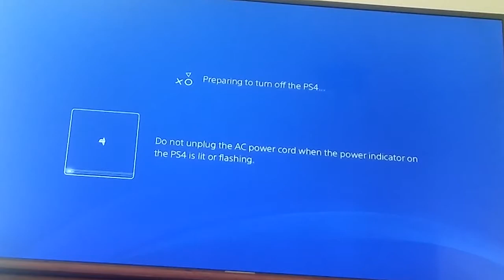Fortnite battle royal dumb teammates